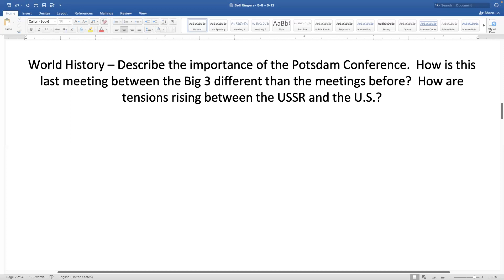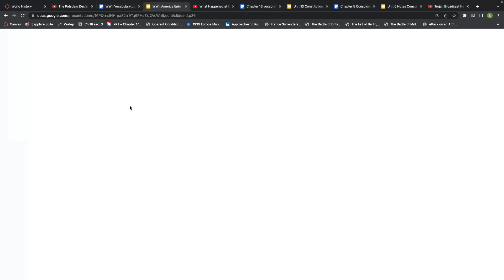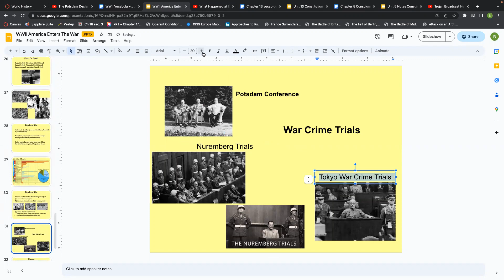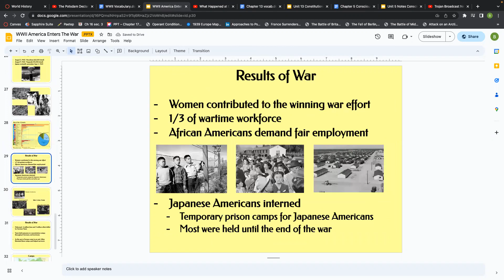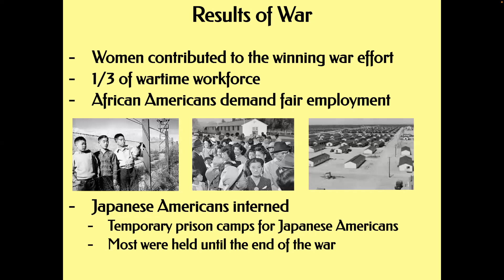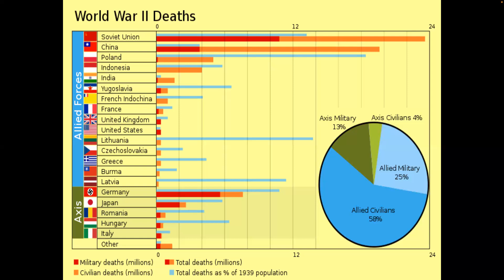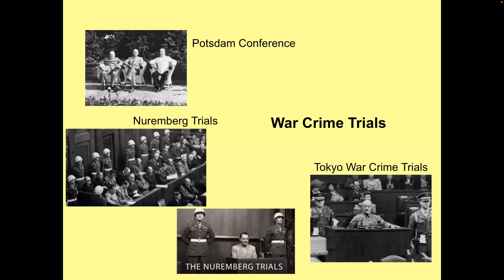Review Potsdam Conference - Nuremberg and Tokyo War Crime Trials